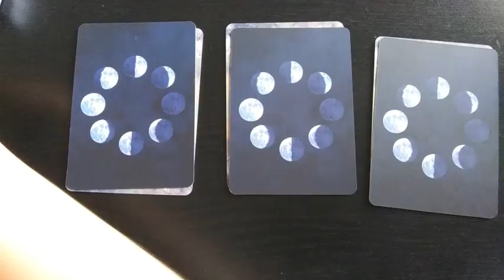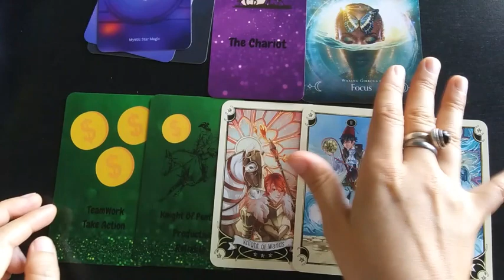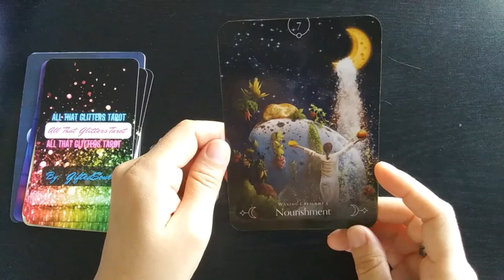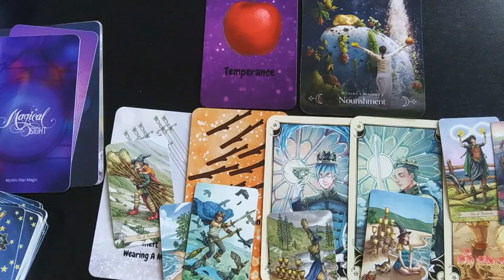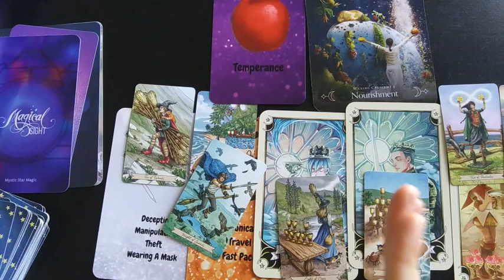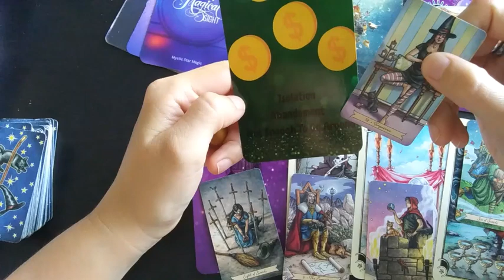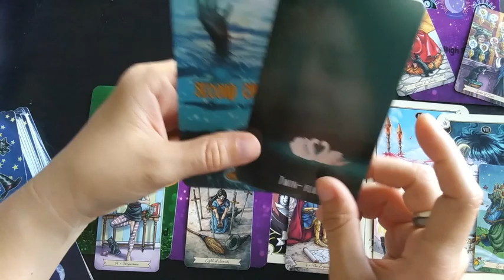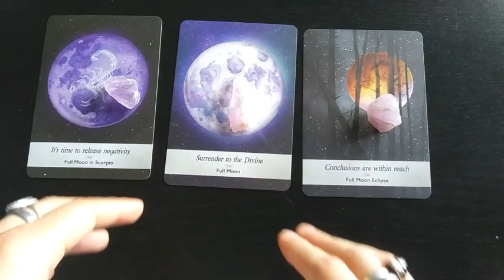🌟☄️🌚FULL MOON MESSAGES YOU NEED TO HEAR- Pick A Card Reading with mini Reiki🌑✨💫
✨ 🔮Let's find out what is happening in this full moon cycle?🔮✨ This is a pick a card reading with tarot cards, oracle cards, divination dice and a sprinkle of pins =)

Time Stamp:
0:00 Intro.  l 2:36 Group One I 13:41 Group Two I 31:39 Group Three l 47:32 Reiki

15 minute reading $15.00
30 minute reading $30.00
50 minute reading $45 ♥️♥️♥️🤗 🌈

💫Decks Used 💫
Wishes Oracle (by V, Love and Crystals)